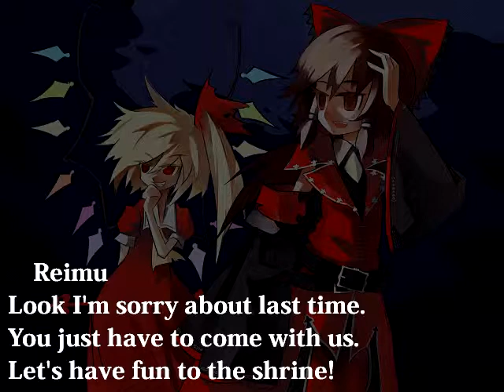Koumajou Densetsu Scarlet Symphony Playthrough Extra Stage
Oh Nooooo, it is not over yet.
Someone wants to play real bad, really bad.

Oh yea, Rumia appears instead of Cirno.
This stage is played in Easy mode. =P